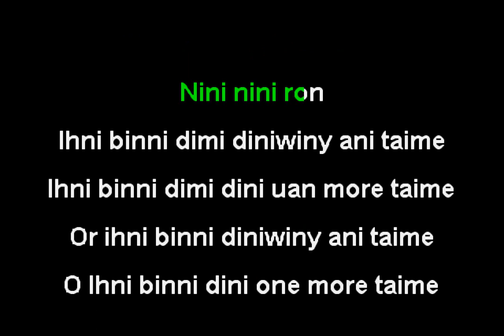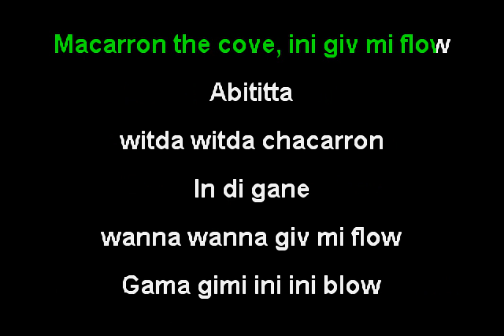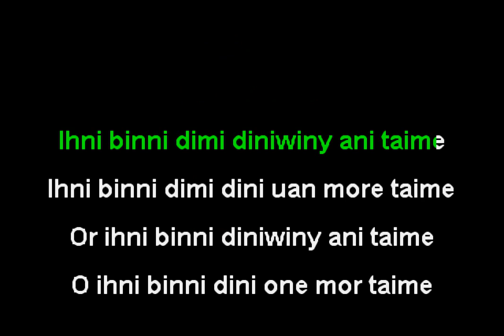El Chombo - Chacarron (Funbox Karaoke, 2005)